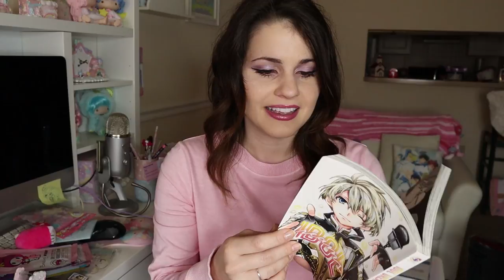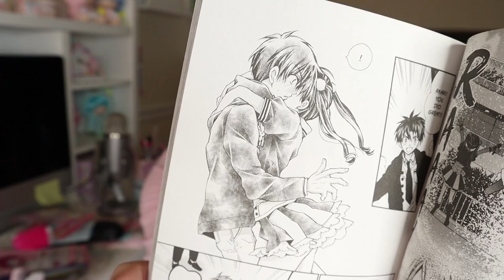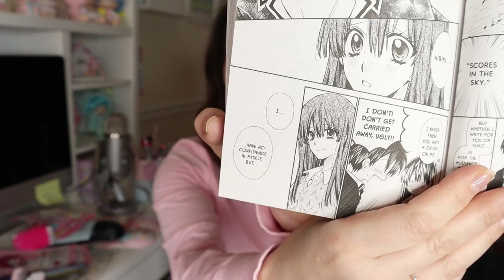Iᴅᴏʟ Dʀᴇᴀᴍs♡ Vᴏʟᴜᴍᴇ 5 ♡ Rᴇᴠɪᴇᴡ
♡𝑀𝑒𝑔'𝓈 𝐼𝓃𝓈𝓉𝒶𝑔𝓇𝒶𝓂: 𝑀𝑒𝑔𝐿𝑜𝓋𝑒𝓈𝒞𝓊𝓉𝑒
 ♡𝑀𝑒𝑔'𝓈 𝒯𝓌𝒾𝓉𝓉𝑒𝓇: 𝑀𝑒𝑔𝐿𝑜𝓋𝑒𝓈𝒞𝓊𝓉e